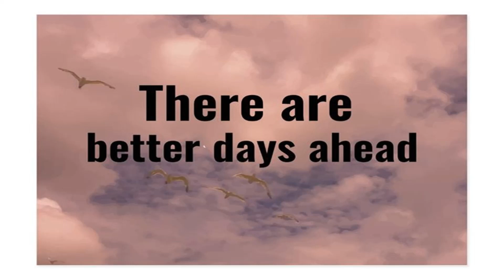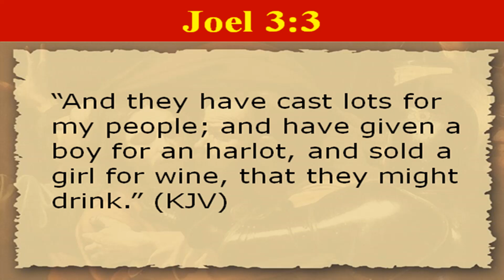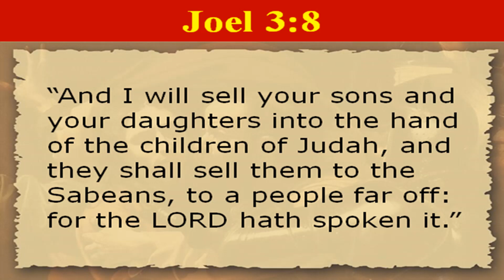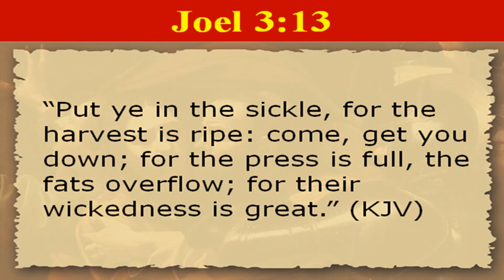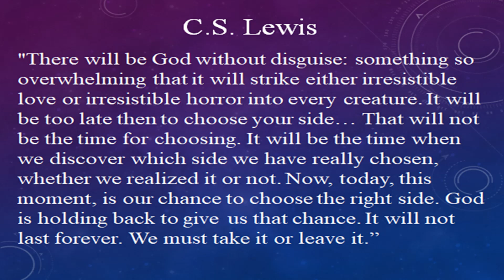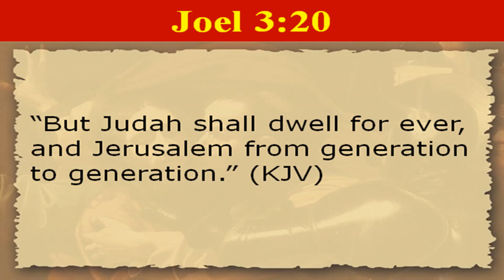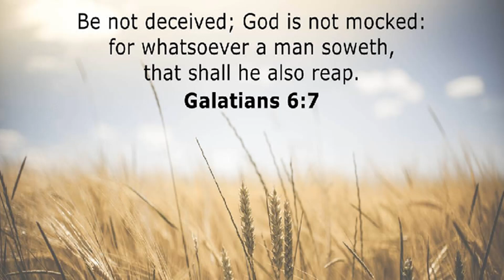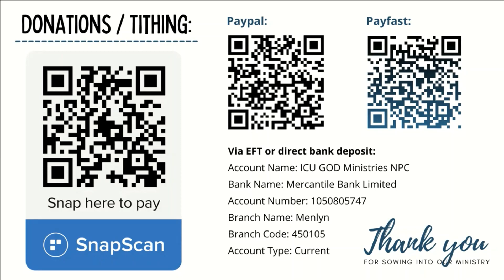Joel Part 6 - The Lord Judges the Nations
This is an in-depth study on the Book of Joel